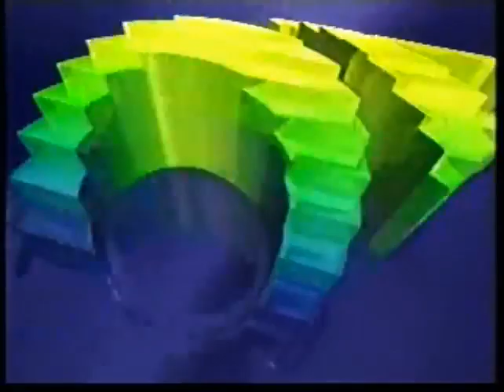Street Fighter 2 Turbo Chun-Li Miki Mizuno